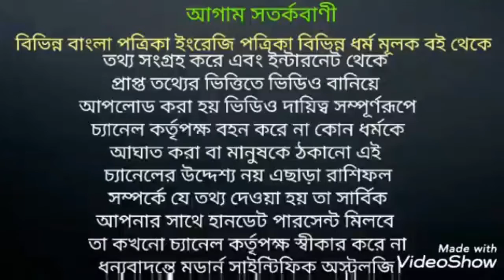পাঁচটি উপায় মেনে ছট পূজা নিজের মনের ইচ্ছা পূরণ করুন।ছটপূজা